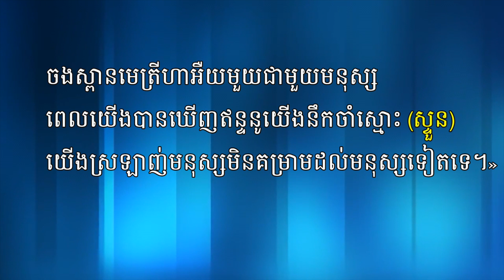សម្ពន្ធមេត្រីលោកណូអេ | Barnabas Mam Song - Vol 9 - The Noahic Covenant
នេះជាបទទី៧ នៃវ៉ុល៩ របស់ខ្ញុំដែលមានចំណងជើងថា«សម្ពន្ធមេត្រីលោកណូអេ» បទនេះត្រូវបានផលិតឡើងនៅឆ្នាំ២០១៦ ដែលមានការសហការផលិតដោយ AFCI Cambodia និង TWR Cambodia។ ច្រៀងដោយៈ សុក ប៊ុន្នី និង ឌៀប ពិសិដ្ឋ។ លំនាំបទ ឡាវមើលចន្ទ្រ (មហោរី)។ រចនាក្រាហ្វិចដោយ: ខេង ចាន់ថា ។